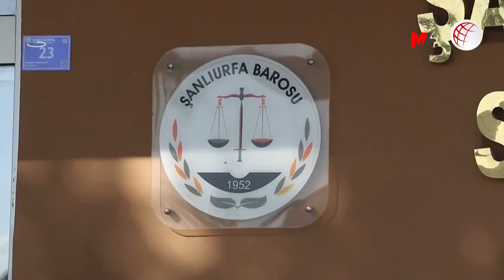Baronun 16 suç duyurusundan 15’i cezasızlıkla sonuçlandı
Urfa Barosu’nun nefret söylemi ve işkenceye dair 21 ayda yaptığı 16 suç duyurusundan sadece 1'i kovuşturmaya dönüştü.